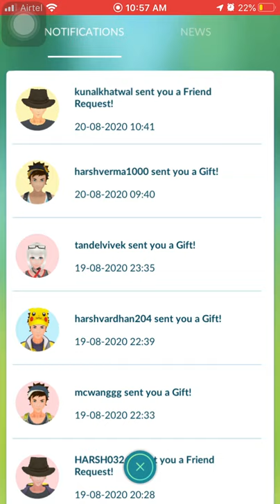New Legendary Raid|| Heatran in 5 star raid|| legendary pokemon raid||pokemon go (hindi)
Hello everyone
Please support here
upcoming legendary pokemon
pvp battle
raid battle
legendary pokemon
mega evolution, mega pokemon go, mega rayquaza